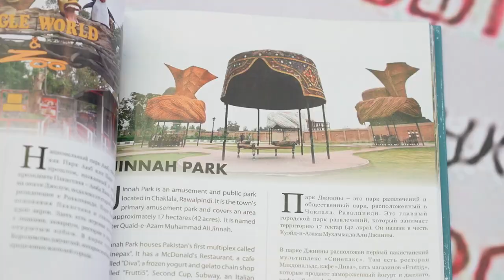Belros TV coverage of Minsk International Book Fair (March 2024)